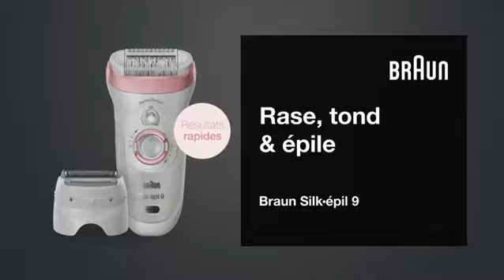Braun Silk - Épil 9 9-720 Female Electric Epilator For Long-lasting Hair Removal, White / Rose Gold